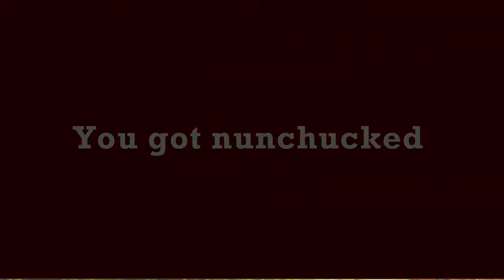Press X To Not Die Gameplays - Remyza Official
I feel bad when play This Game..haha